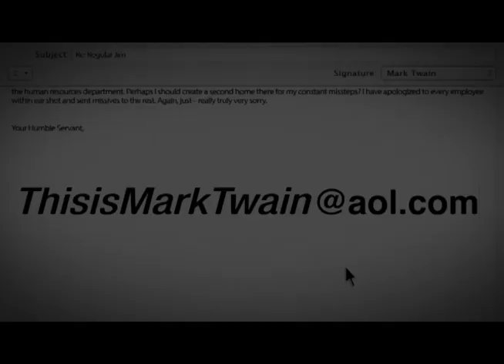Westside Comedy's " " Episode 3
Mark Twain tries to apologize to a black co-worker for using the n-word. (Spoiler alert: it does not go well)

is a fish out of water workplace comedy that places author and humorist Mark Twain in a modern social media company.

Production Design by: Morgan Christensen
Hair & Makeup by: Sabrina Wilson
Camera: Burke Doeren and Grant Babbitt
Sound: Kristen Pelz

Starring:
Bryce Wissel as Mark Twain
Marshall Givens as Jim
Tracy Meyer as Denise